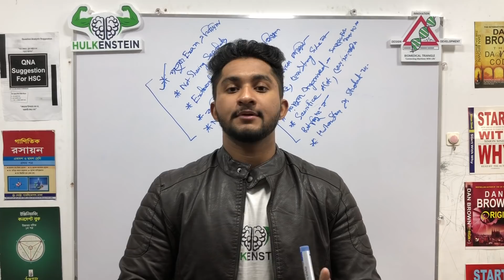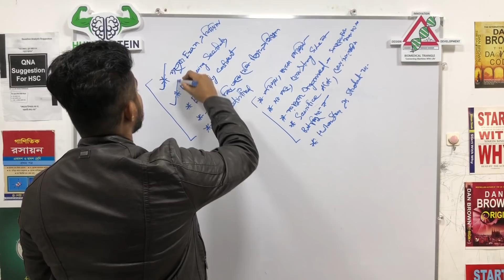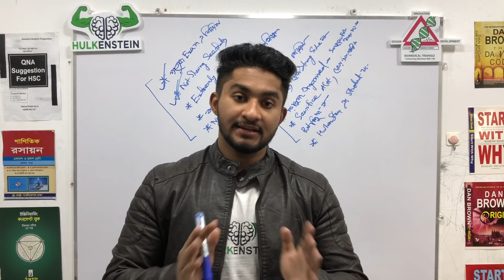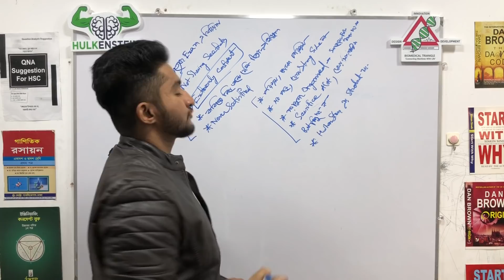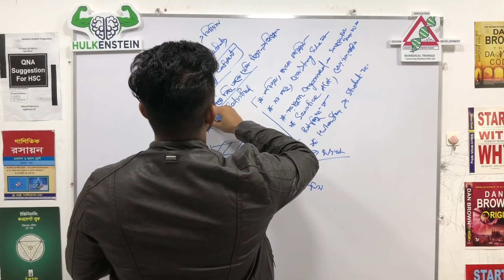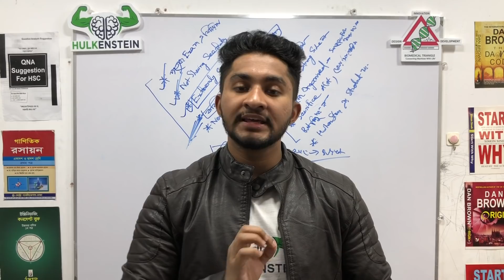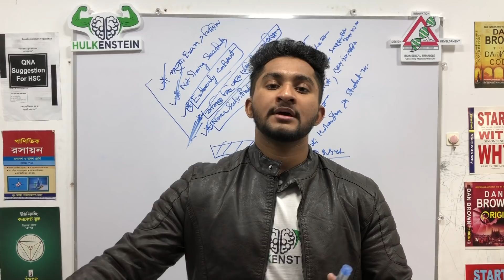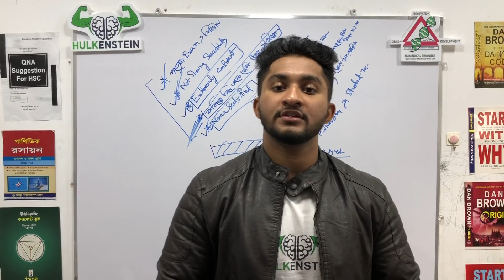Topper Secrets-Part 1 -কীভাবে ক্লাসে টপার হবো?